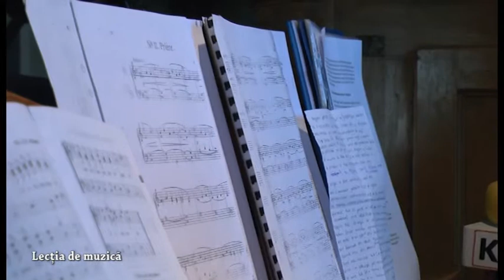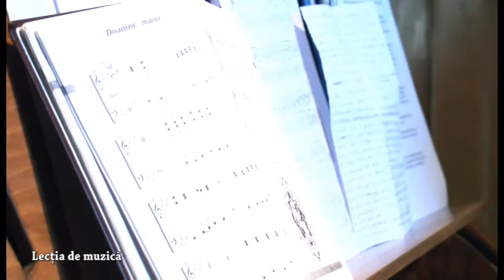Vorbeste Lumea - 21 Iunie 2014 (LECTIA DE MUZICA ORGA)